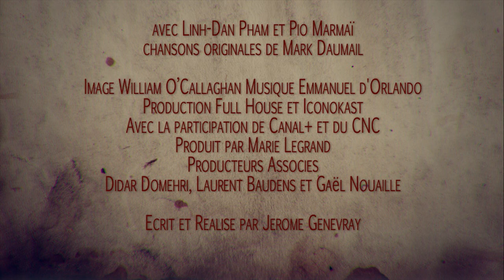Zombie Chéri:Aujourd'hui (BA) | Linh-Dan Pham,Pio Marmaï.Music Mark Daumail (Cocoon)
Paris is infested with zombies! The apocalypse has just began in France.

With Pio Marmaï & Linh-Dan Pham.
Original songs by Mark Daumail (Cocoon).
Produced by Full House Films / Ikonocast / Canal +.